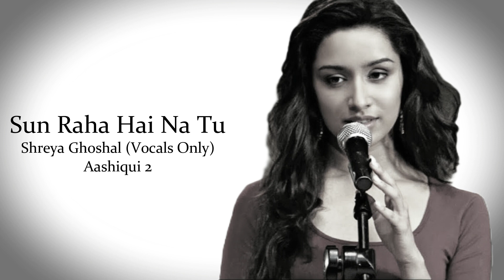Sun Raha Hai Na Tu | Female Version | Aashiqui 2 | Shreya Ghoshal | Vocals Only...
Song: SUNN RAHA HAI
Singer: SHREYA GHOSHAL
Music Director: ANKIT TIWARI
Lyrics:SANDEEP NATH
Movie: AASHIQUI 2
Producer: BHUSHAN KUMAR KRISHAN KUAMR Producer: MUKESH BHATT
Director: MOHIT SURI